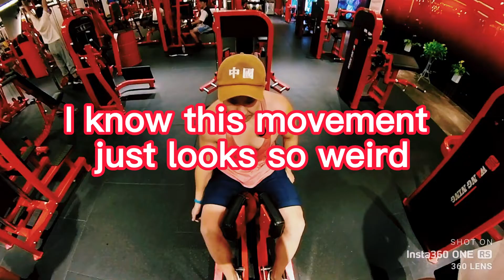Warning China is too dangerous for those people who love exercise